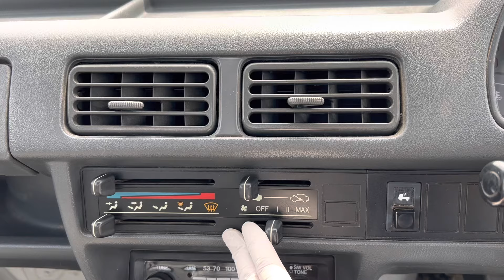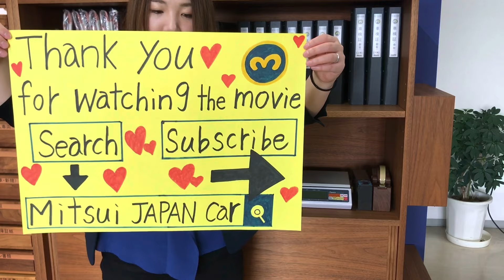Sold out 1994 Honda acty truck HA4-2107118 ↓ Please lnquiry the Mitsui co.,ltd website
1994 HONDA ACTY TRUCK
Very clean vehicle
4WD
Genuine low mileage 63500km
5speed manual
New tires